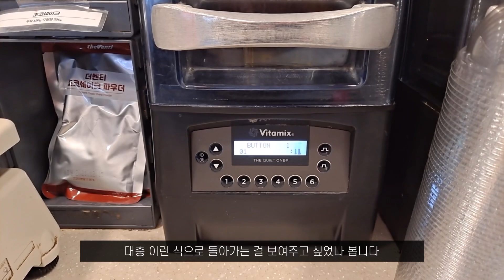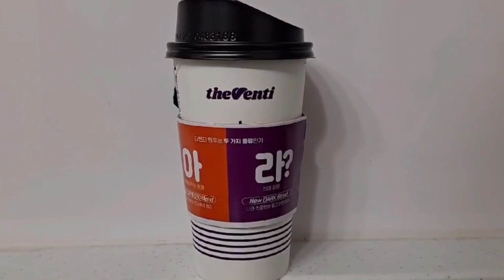[더벤티/알바Vlog #1] 알바 브이로그 이렇게 찍는 게 맞는 거임? 더벤티도? | 평일미들 | Cafe Vlog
[더벤티 알바 브이로그]

평일 미들 대타 영상입니다.
이렇게 여유롭고 평화로울 수 있나…

*가게 내부 및 음료 제조 모습 등에 대한 촬영에 있어 해당 근무지 점장님께 허락을 받고 업로드 함을 알립니다.